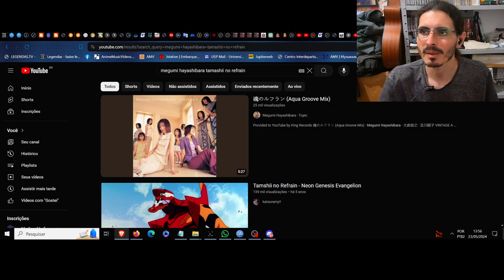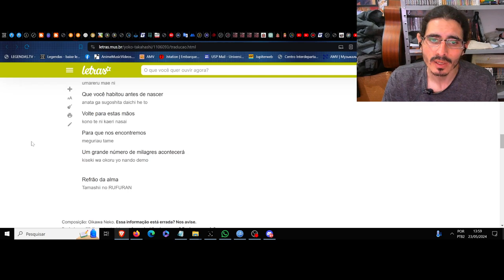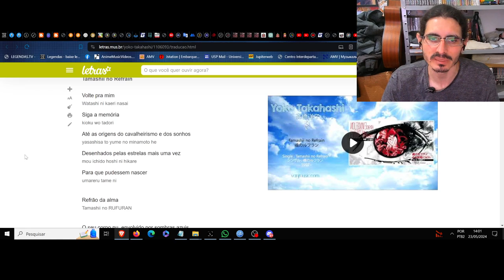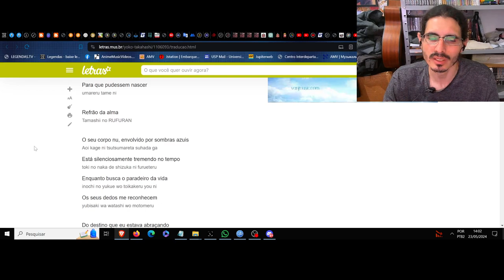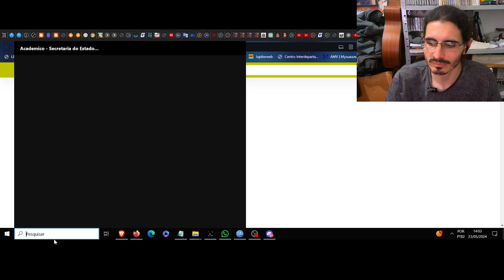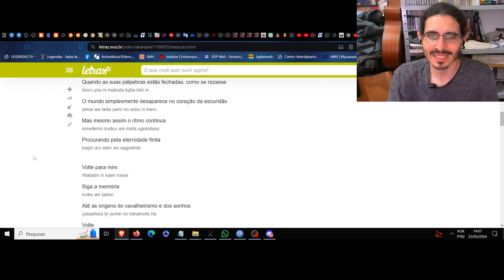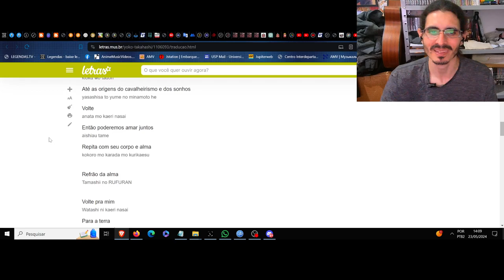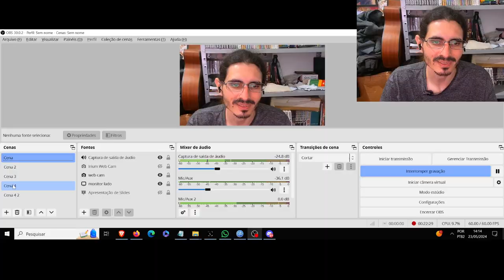(NM) Tamashii no Refrain. Yoko Takahashi (Hayashibara Megumi) Evangelion e o predestinado amor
*Foda que quando não estou ouvindo a mim mesmo, acabo aumentado o tom da voz por não ter retorno, e fica estranho rsrs. Para além do raciocínio ficar bagunçado rsrs